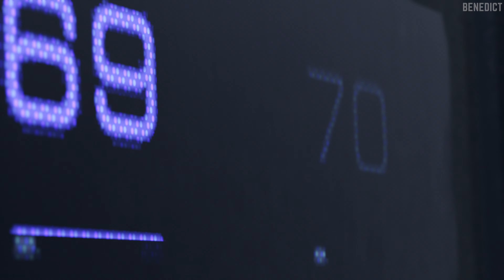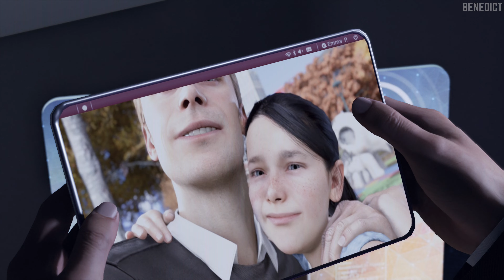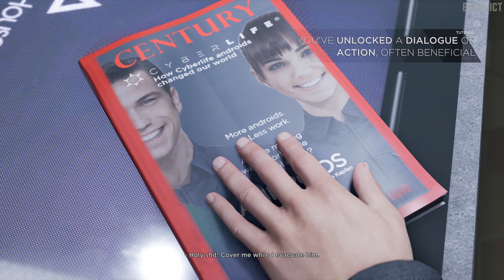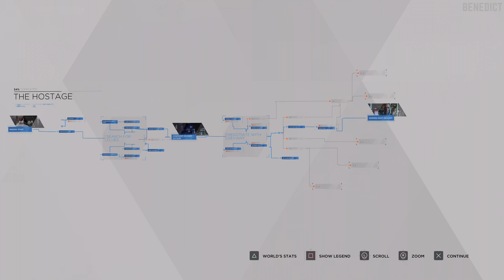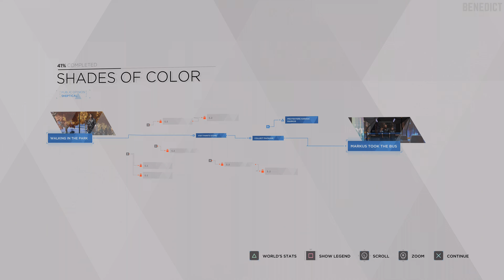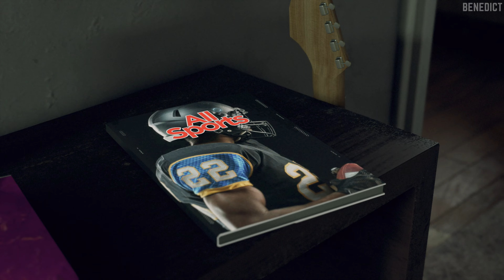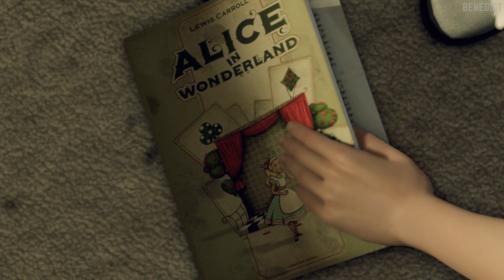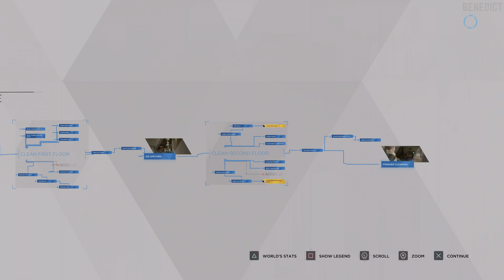DETROIT: BECOME HUMAN | PS5 Gameplay (4K UHD)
Detroit: Become Human is based on Quantic Dream's 2012 technology demonstration Kara, which also starred Curry. To research the setting, the developers visited Detroit, Michigan. Writer and director David Cage completed the script in over two years. An engine was built to complement the game and hundreds of actors were cast before shooting and animation. Philip Sheppard, Nima Fakhrara, and John Paesano served as composers for Kara, Connor, and Markus, respectively. It was released for the PlayStation 4 in May 2018 and Windows in December 2019.